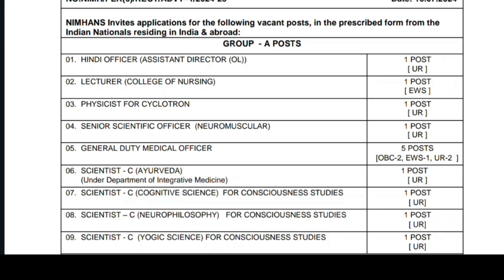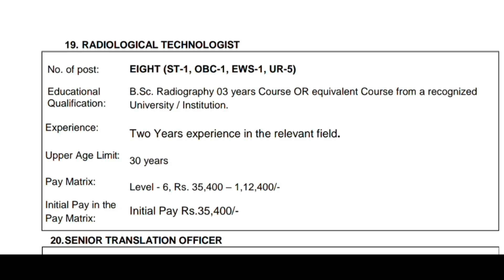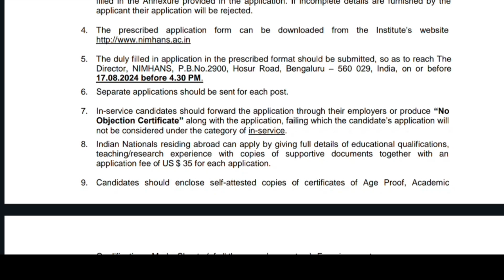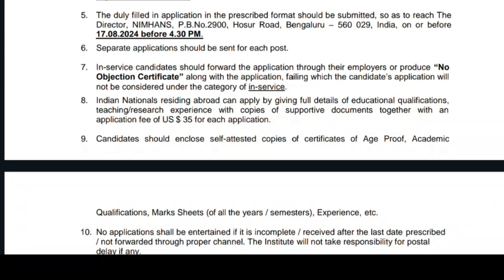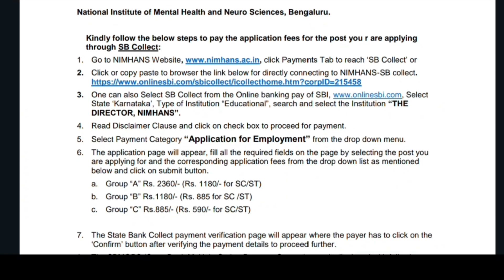NIMHANS || RADIOGRAPHER || VACANCY 2024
In this video   you will get information regarding NIMHANS BENGALURU recruitment 2024 .

Pls watch the previous video before watching this.

radiography modal paper,aiims radiography modal paper,x-ray technician modal question paper,radiographer modal paper,radiography important questions and answers,rml hospital radiography paper,nclex questions with rationale,rex pn questions with rationale,human body quiz questions with answers,rrb radiographer paper,army radiographer paper,pgi radiographer privious paper,human physiology questions and answers,human physiology questions for neet